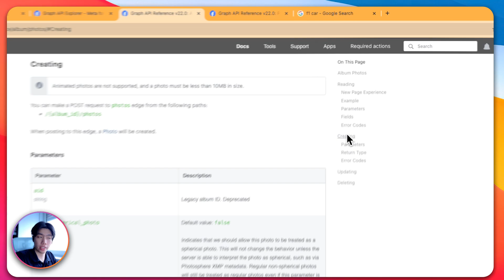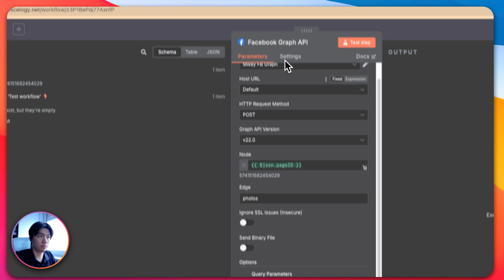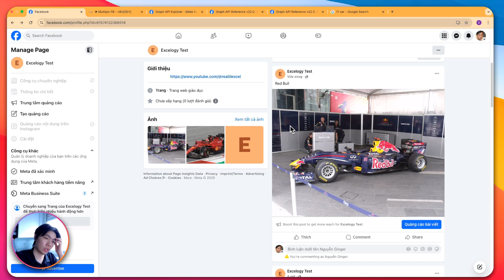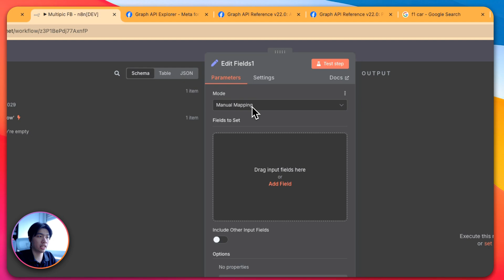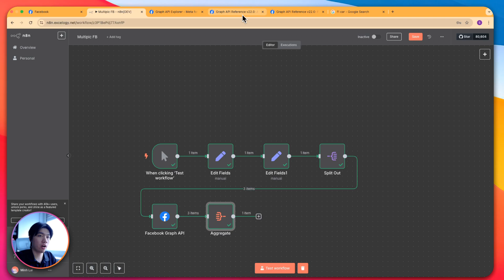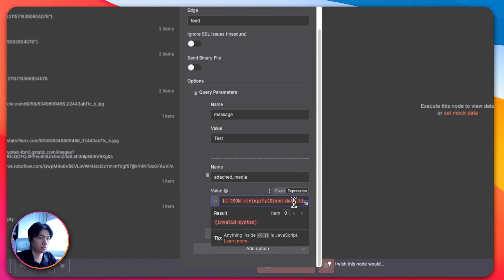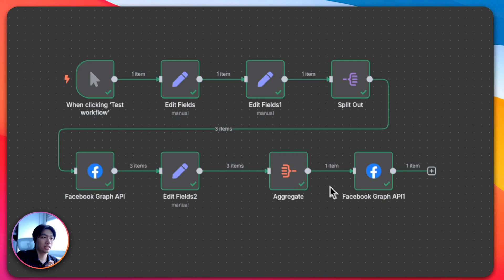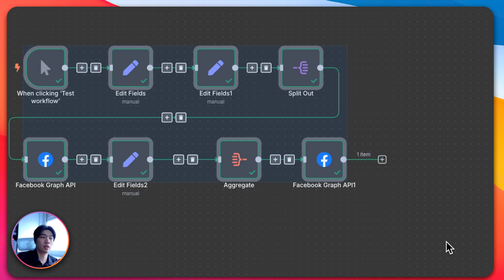Đăng nhiều ảnh lên facebook với n8n | Excel Talk #22: Multi-post picture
Follow Little Excel tại:
0:00 - 1:50: Intro & Wrap-up
1:51 - 7:25: Đăng 1 ảnh lên FB page
7:26 - 16:15: Đăng nhiều ảnh lên FB page
16:16 - 19:29: Luồng chung cho hai tác vụ